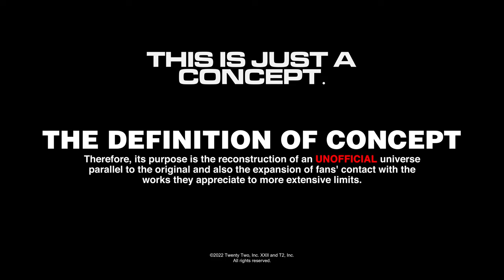Fast and Furious™️ Universe - Toretto Trailer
What a Fast and Furious game based on each character's story would be like.